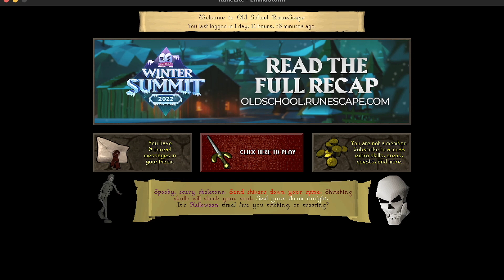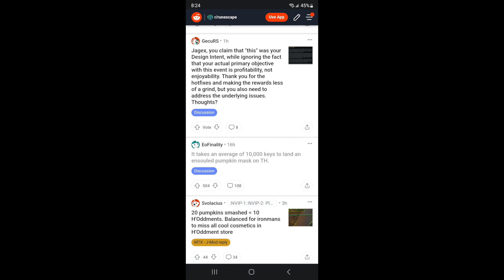The Duality of OSRS vs RS3 Halloween Event 2023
In this video, lets look at Oldschool Runescape 2023 Halloween Event compared to RS3. We should help our brothers out in RS3 and show support for their fight against aggressive microtransactions.

Channels & Vids